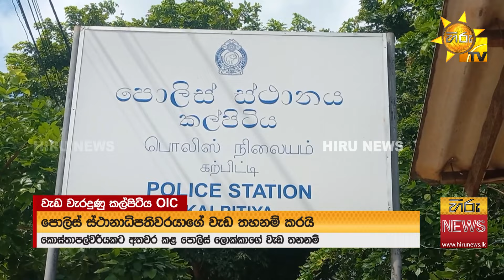අවුරුදු 7කට පසු සමථයකට පත් වූ පෙත්සම - පොලිස් නිලධාරීන් තිදෙනා වැඳ සමාව ගනී - Hiru News